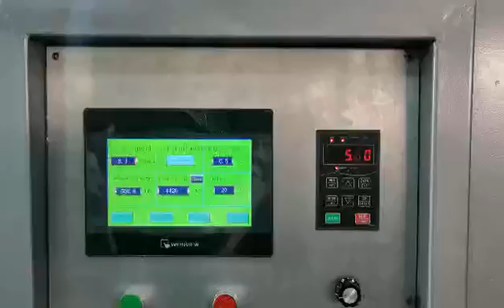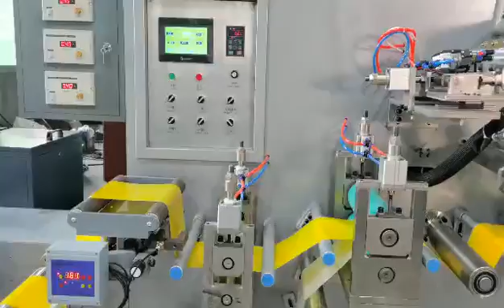fly insect glue trap board making machine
If you are need or interested in this type machine,kindly contact with me:
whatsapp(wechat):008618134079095